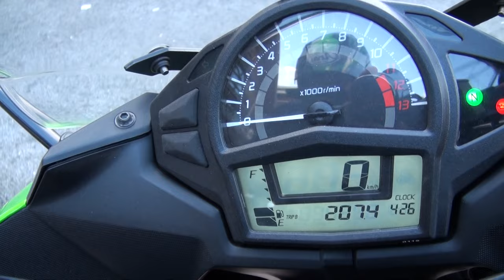ライムグリーン伝説の忍者400 2014 Kawsaki Ninja 400 カワサキ・Ninja400 Lime green ニンジャ400 SPECIALEDITION